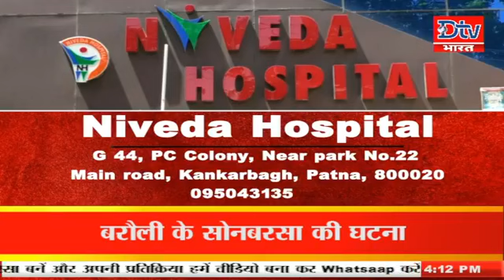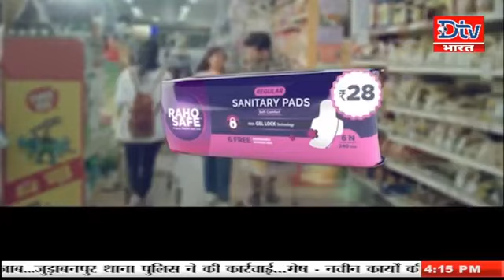बिहार-झारखंड सहित देश की तमाम खबरें देखें डीटीवी भारत के खास बुलेटिन में @ 4pm